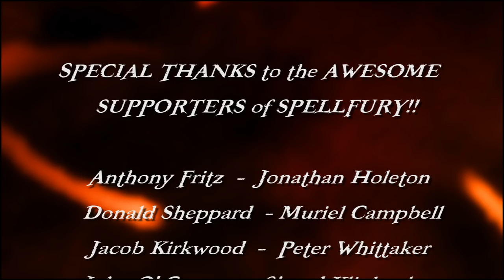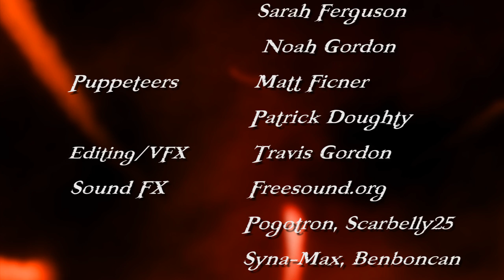"The Itsy Bitsy Spider" - (Spellfury Season 2 Episode 5)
"The Itsy Bitsy Spider" (Spellfury Season 2 Episode 5) Written and Directed by Travis Gordon
The fantasy webseries Spellfury is back with another action packed episode. The episode features a 10 foot high spider which the elf heroine Druinia (Played by Julie O'Halloran) must battle with her magic sword "illzerah". A new blue skinned villaness named Davinica (Played by Lisa Forrester) makes her first appearance in the series and is sure to stir things up. Her powers match Kruskull's (Main Villian) and she's been hired to finally free the red dragon from the mountain.
Spellfury is proud to have the book "Forging of a Knight" by Hugo V. Negron as a sponsor on this episode.  This year the Spellfury series has been an official selection of the 2013 Hollyweb Festival and the 2013 Gencon Indy Festival.
and make sure you check after the credits ;)